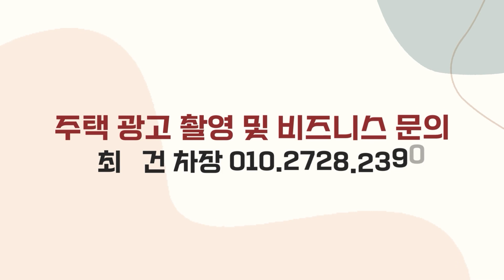여의도 직주근접 최상위권 랭크🏆영등포구 대표 35층 랜드마크 더샵 신풍역 2030세대 매머드급 대단지아파트✨포스코의 프리미엄을 더하다 (No.3054)[서울신축아파트]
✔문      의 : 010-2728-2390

✔위      치 : 서울특별시 영등포구 도림로

✔교      통 : 7호선, 신안산선 신풍역, 2호선 대림역

✔거래종류 : 분양

✔필요 입주금 : 전화 문의

✔구조 : 방3 욕실2 베란다1 드레스룸2

✔사이즈 : 74타입

✔옵션 :
 - 내부 확장
 - 시스템에어컨 4대
 - 주방 키친라운지
 - 광파오븐

✔주변환경 :
 - 7호선, 신안산선 신풍역
 - 2호선 대림역
 - 단지 바로 앞 도산초등학교
 - 백화점, 타임스퀘어 등 쇼핑시설 인접
 - 공원, 도림천 등 녹지공원 인접

✔특징 :
 - 총 16개동 2030세대
 - 51타입, 59타입, 74타입, 84타입
 - 트리플 역세권 입지
 - 300세대 일반분양